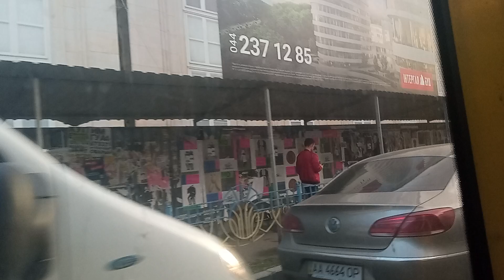Киевский троллейбус Богдан Т701.10 бортовой номер 3385 маршрут номер 40К запись полного маршрута.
Киевский троллейбус Богдан Т701.10 бортовой номер 3385 маршрут номер 40К запись полного маршрута конечные остановки улица Кадетский гай-улица Жилянская.